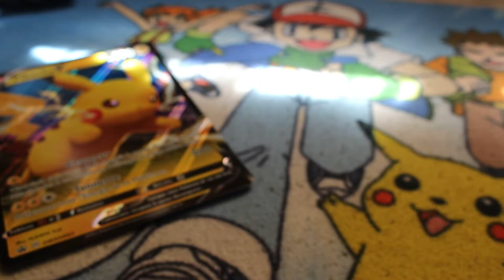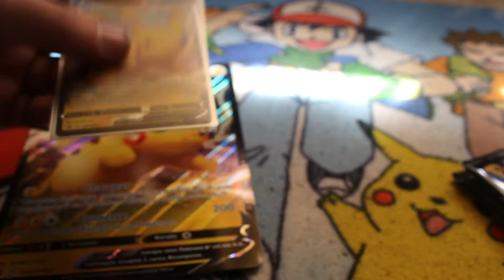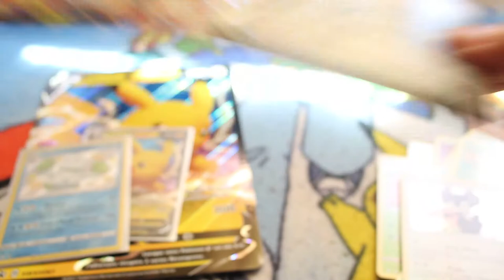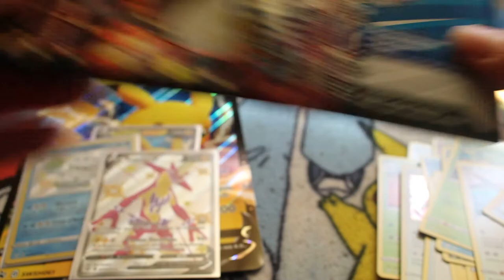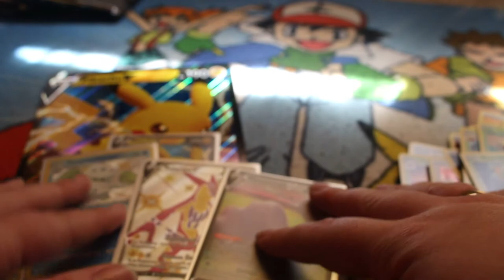Ouverture Pikachu Destinées radieuse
Hola il est l'heure tant attendue .Ouverture Pikachu Destinées radieuse  .
Mon compte:

bebeclochette10

Clochette Arizona

Livraddict :
bebe clochette

ma wishliste:

Vinted :
clochette6715